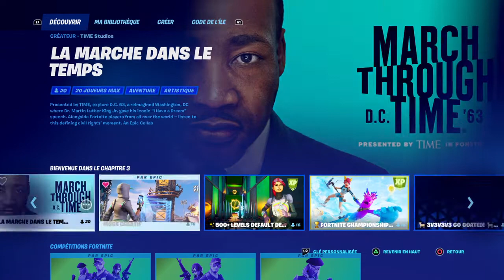Vidéo Fornite il ma allumer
Abonné vous
Live 4h ou + Mercredi